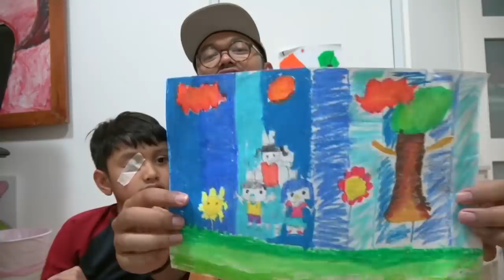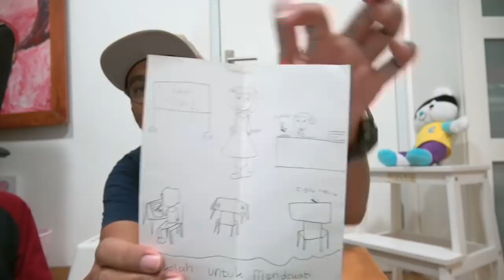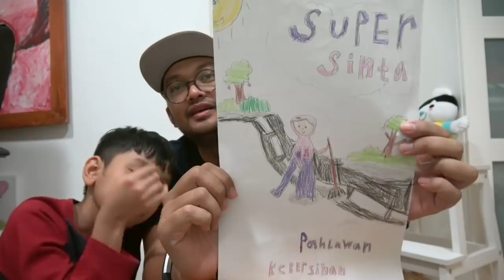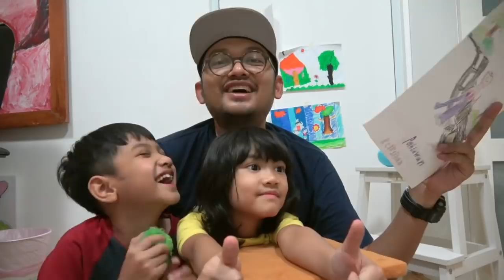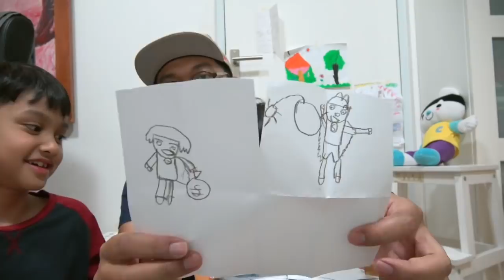Mail Time : Dapet Kartu BoboBoy Rare ???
Matursuwun team cican kiriman-kirimannya.. Semua hasil karya gambar yang dikirimin ini lohh bagus-bagus, semua berkreasi terus yaa team cican..-